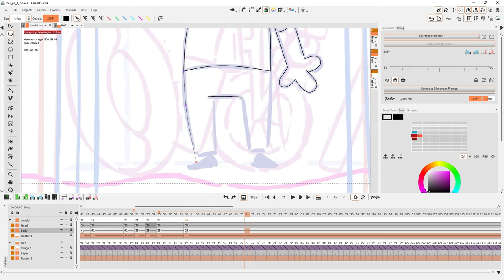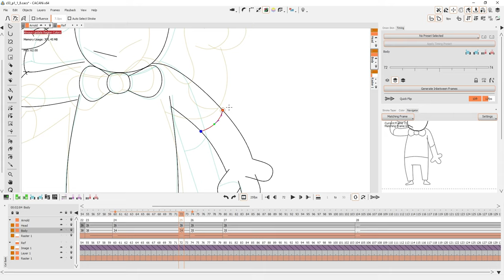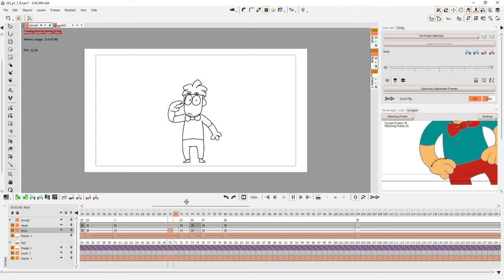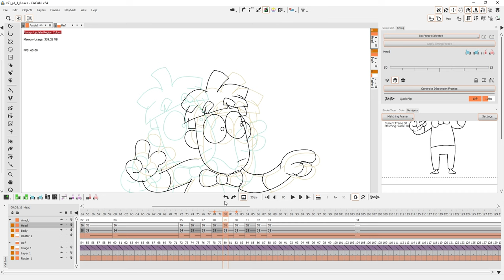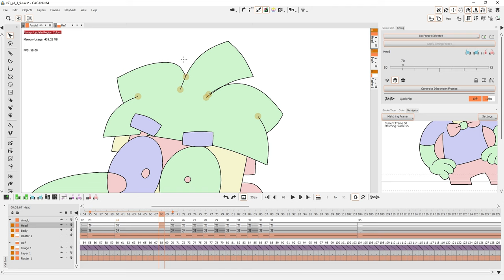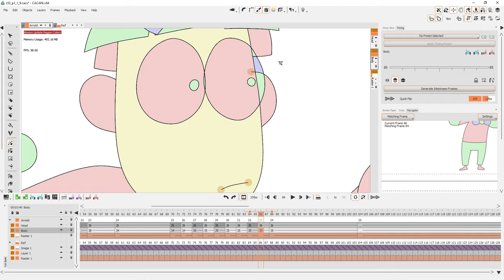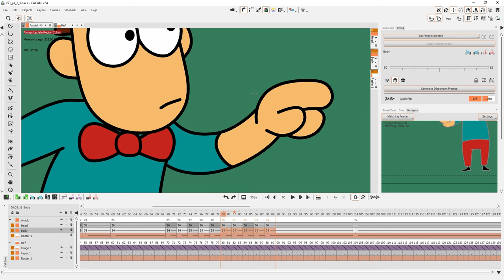Create 2D Animation with Arnold and CACANi (Meet Arnold animation workflow)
Meet Arnold is a popular youtube 2d animation series that routinely sacrifices the main character, Arnold, in the interest of science. Eugene Babich, one of the key animators producing the animation, has kindly allowed us to see how much work goes into creating the animation for the award winning series.

From the rough animation frames, we can see the steps taken to clean-up, create the inbetween frames, edit the motion of each part of the drawing, and finally paint the frames.

The CACANi software allows the animator to get fast feedback of how the animation looks by generating inbetween frames automatically. The vector pen capabilities help to keep drawings consistent, yet allow for variation in stroke widths for better looking results.